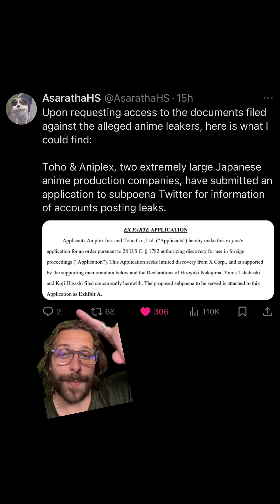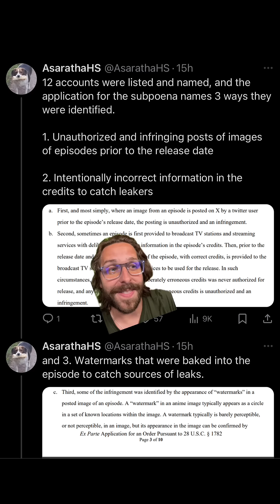Twitter Subpoenaed for Anime Leaker Information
Toho and Aniplex have issued a request to subpoena twitter in order to get information on several big anime leaker accounts.